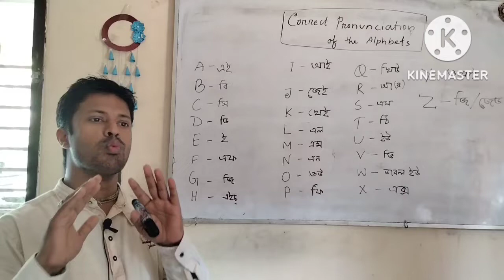সঠিক ইংরেজি বর্ণের উচ্চারণ শিখতে সঙ্গে থাকুন।। PRD English # Pronob Sir.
Tje approach for appropriate pronunciation is very important. so be conscious of pronunciation of the Alphabet letters..